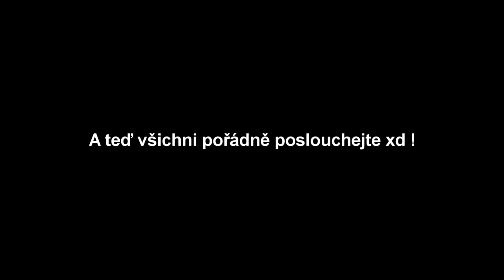VEČERNÍ VOLÁNÍ S ANET || TAJNÁ KAMERA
|Čti popisek|

Pokud tě video bavilo můžeš mi dát like,napsat komentář,sdílet mě, nebo odebírat :)

*[Důležité odkazy]*

*[Všechny informace zde]*

|SSO|
•|Server ? - EE1
•|Level ? - 19
•|Jméno na sso ? - Melinda Hawkbridge
•|Kolik máš koní ? - Něco okolo 40 koní
•|V jakém jsi clubu ? - Jsem v mém clubu [Impossible Dreamers]
*[Natáčení,edit a hudba]*

|Natáčení|
•|Fraps
•|OBS

|Editace|
•|Plugginy - Sapphire, BCC , NewBlue FX , Twixtor , Magic Bullets Look

•|G-Eazy - Get Back Up (feat. Anna) [Bass Boosted]
*[Pokud si chcete zavolat]*